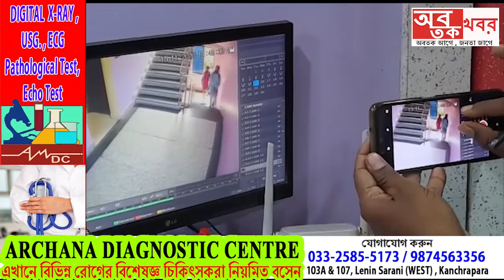নৈহাটির গরিফা গার্লস হাইস্কুলের কাছে হোটেল রেড ভেলভেটের ঘর থেকে যুবকের ঝুলন্ত দেহ উদ্ধার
নৈহাটির গরিফা গার্লস হাইস্কুলের কাছে হোটেল রেড ভেলভেটের ঘর থেকে যুবকের ঝুলন্ত দেহ উদ্ধার করল নৈহাটি থানার পুলিশ.